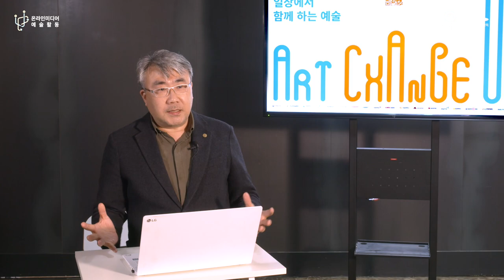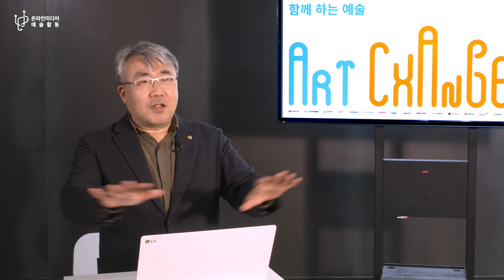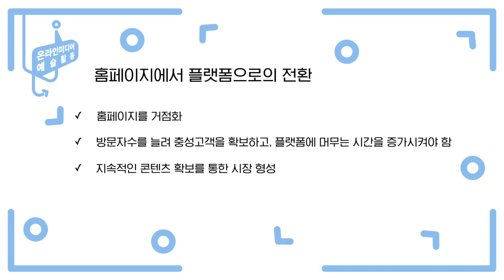[교육] 플랫폼과 온라인 예술활동 - 6화. 홈페이지에서 플랫폼으로의 전환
2020년 「온라인미디어 예술활동 지원」 사업 교육영상을 소개합니다.

플랫폼이란 무엇일까요?

홈페이지와 플랫폼의 차이, 예술분야 플랫폼 활용 사례 등 총 6편의 시리즈 영상을 통해 플랫폼에 대해 자세히 살펴보실 수 있습니다.

ㅇ 강의명 : 플랫폼과 온라인 예술활동
  - 1화. 플랫폼과 플랫폼의 속성
  - 2화. 플랫폼의 역할과 효과
  - 3화. 홈페이지와 플랫폼
  - 4화. 예술분야 플랫폼 활용 사례
  - 5화. 플랫폼의 미래와 예술활동의 변화
  - 6화. 홈페이지에서 플랫폼으로의 전환
ㅇ 강사명 : 백석예술대학교 이기호 영상학부 교수, 영상문화연구소 소장

온라인미디어 예술활동 지원사업에 대한 상세 내용은 온라인미디어 예술활동 지원사업 누리집에서 확인할 수 있습니다.